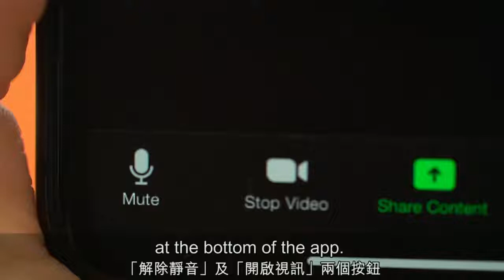20201112 Live chat with Jimmy Lai this Thursday